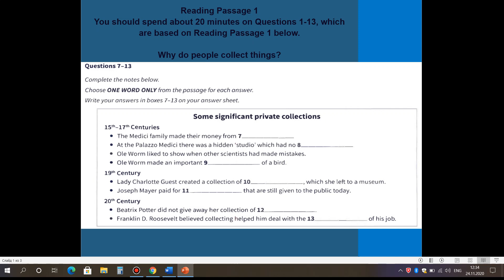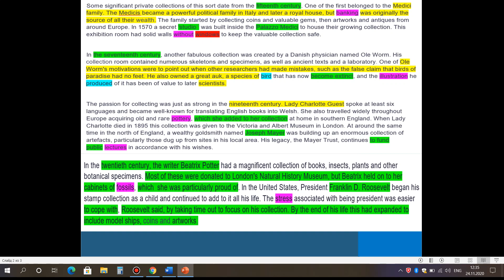IELTS Reading Passage 1. Band 9.Task Type Question – Note Completion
BSA Online School
British School Team.